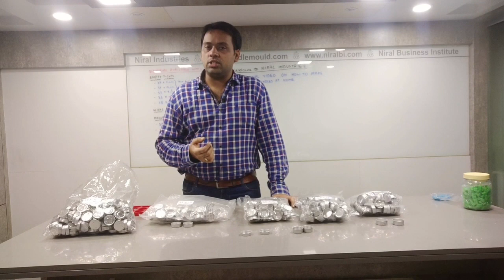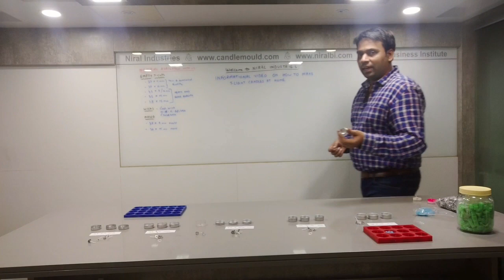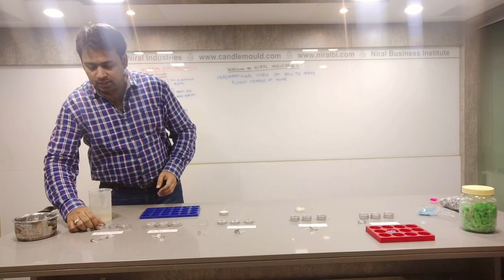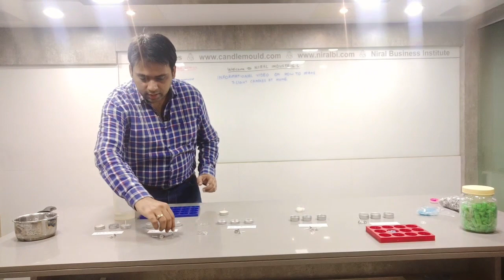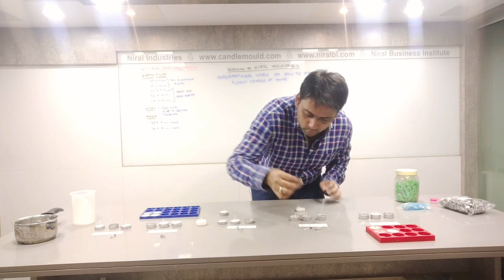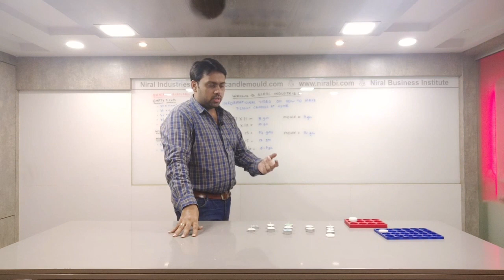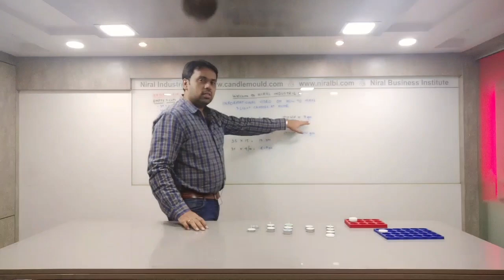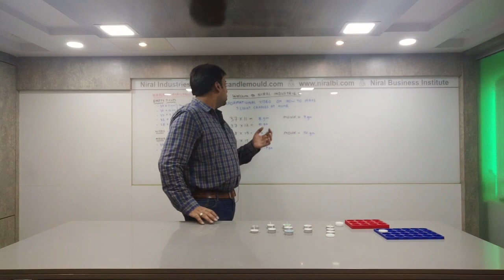Niral Industries | Instruction Video for Tea Candle Making ~ Hindi | Using Mould & Manual Filling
This is information video wherein we have demonstrated on How to make Tea light candle with different sizes of Tea Cups and different Moulds

Tea Cup Sizes
37 x 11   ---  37 x 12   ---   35 x 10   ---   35 x 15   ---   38 x 18

1 inch Wick and Tea Light Mould

Niral Industries - Mulund (W), Mumbai